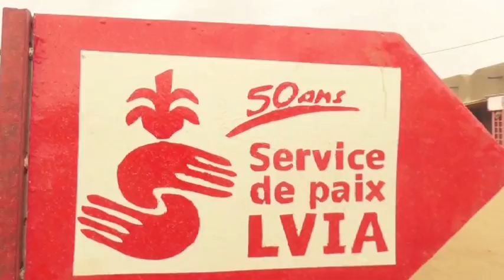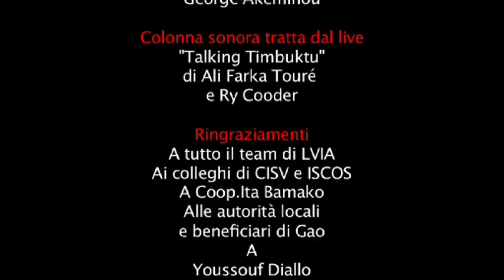Mali - LVIA 50 anni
La storia di LVIA in Mali attraverso le testimonianze di volontari, collaboratori e amici.